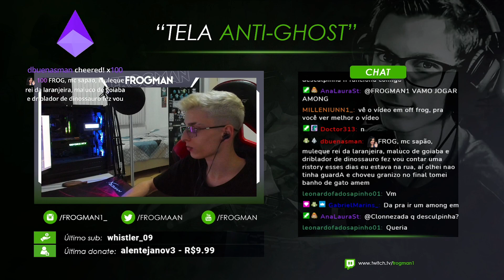FROGMAN1 RANDOM FRAGS // Cristaiz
Me siga no link abaixo onde faço streams todos os dias =)

Músicas:
→Sidoka - Cristaiz
→Final: Youtube Library - Wonton